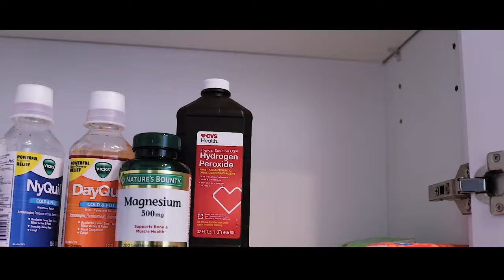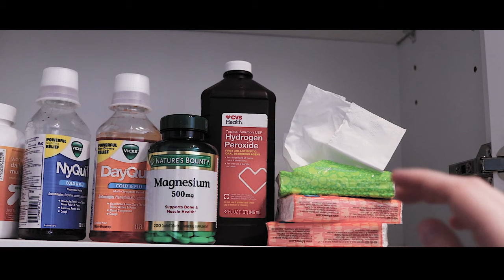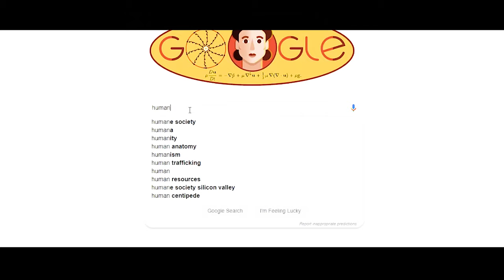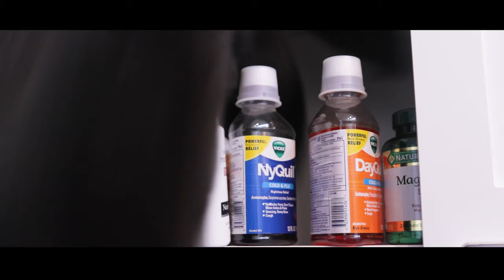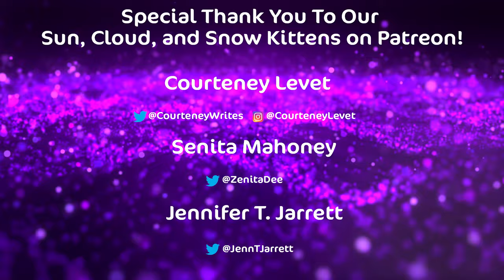The Hidden World of Emotionally Devestating Viewers | A Video Essay on How To Train Your Dragon 3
You know how in the end cards I talk about how much effort this video took... Yeah it got claimed so I make $0 off it. There's a Discord server with other writers, and we do art week and movie nights and it's a fun time. Plus I post pictures of Khajiit and Echo there.

In this video I'll be discussing the writing tecniques and methods that screenwriter Dean Deblois used to make How To Train Your Dragon The Hidden World Audiences everywhere cry. Because who doesn't want to know how to make an audience cry? The best way to make people remember your story is to emotionally destroy them, and Dean Deblois used writing and storytelling techniques that even made Steven Spielberg cry, so you know they're good.

This is an analysis of the story components of the How To Train Your Dragon The Hidden World film for educational purposes where the clips are used only as a way to supplement the video essay format used.

THIS VIDEO CONTAINS SPOILERS. If you haven't seen How To Train Your Dragon 3 yet, go watch it! It's amazing and you won't regret it. If you're looking for a non spoiler review, checkout this great video be Hello Future Me. He's a HTTYD expert, makes great videos, and helped inspire me to give this video essay format a go. 10/10 would recommend:

If you're interested in a How To Train Your Dragon 3 review video WITH spoilers, he did that too:

But given I'm covering the entire How To Train Your Dragon 3 ending scenes there's literally no way for me to avoid spoilers, so they will abound.

So How To Train Your Dragon 3 the Hidden World came out, and of course I watched it on release night because this is my all time favorite animated film series, and I was not disappointed. The conclusion to this trilogy was beautifully executed and I can't recommend the series enough. So I left the theater wanting more, and being me, decided to scratch that itch by analyzing the film so I can show you all (both writers and audience) all the brilliant little building blocks that made this film so impact full on our emotions.

Have you watched How To Train Your Dragon? What did you think about the How To Train Your Dragon 3 ending?

Are you interested in seeing more video essays about film, TV shows, Books, or Video games? Leave a comment to make a request. I'll cover anything I find interesting, from Marvel to Dreamworks, From Netflix Originals to CW, hit me with all of your ideas.

Thank you to Courteney!

Special shout out and thank you to everyone in the Cloud Kitten Tier. Check them out because they’re awesome!

***Aletheia is available in audiobook, hardcover, paperback, and ebook (including Kindle Unlimited)***